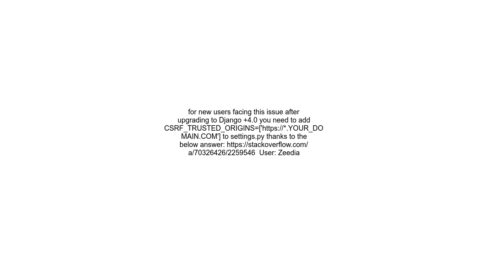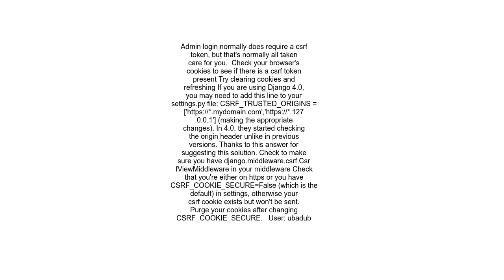django admin login suddenly demanding csrf token